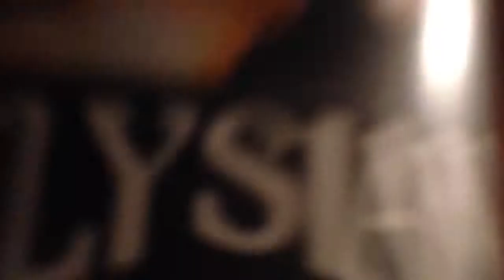Magnetic Catch Barn Wood Bottle Opener - RebornBarns.com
Crack off your favorite brew in style and the caps drop and cling to the authentic, hand picked barn wood below.  Magnetizes to the fridge, tool chest, RV, or any magnetic surface. The secret is in the amazingly powerful neodymium magnet set flushly mounted in the back of the barn wood. We’ve had over 80 caps hanging on these openers! Makes the perfect gift for groomsmen, buddies, brothers, or any beer lover.